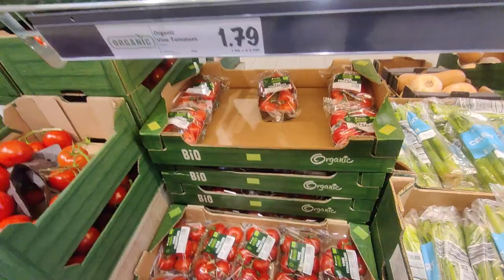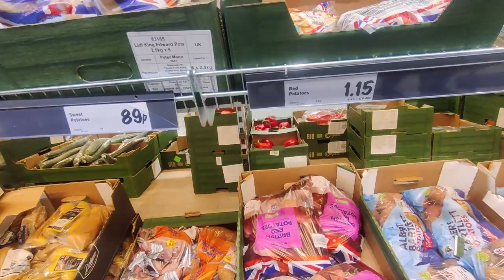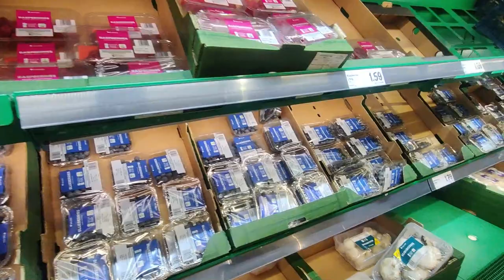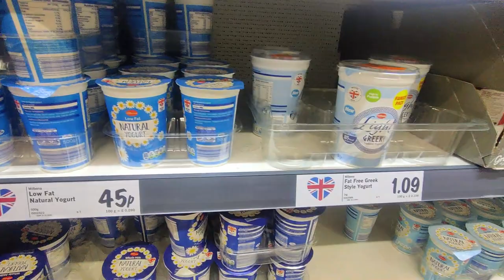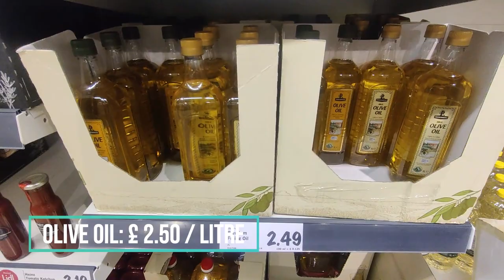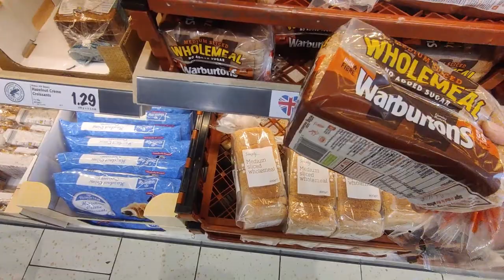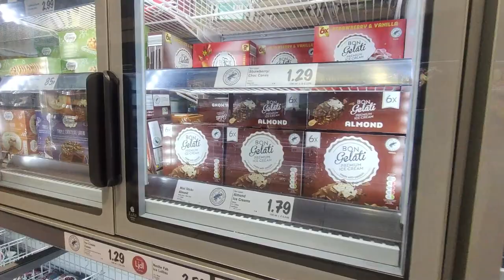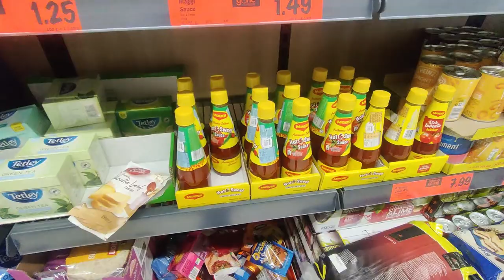Cheapest Supermarket In UK | Grocery Shopping Vlog | Priyanka Khuman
Hello FAM! Hope you all are doing well.
This is my Grocery shopping vlog which most of you asked from where to buy fruits and vegetables. Well LIDL is one of the cheapest supermarket in UK where you can find so many items in less than one pound like onions, potatoes, ginger, garlic, fruits and other frozen food and vegetables.
Watch till the end to find out what I shop and How much I paid for it!

KEEP SUPPORTING
BE SAFE